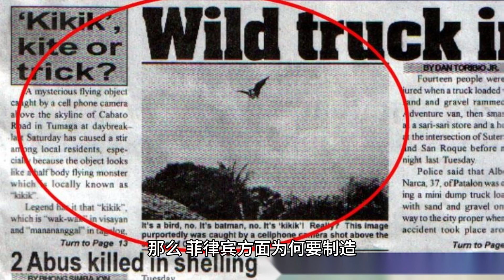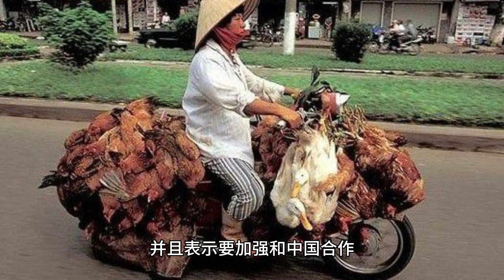中菲黄岩岛交锋 越南突然改变立场 抗议中国在南海侵犯主权